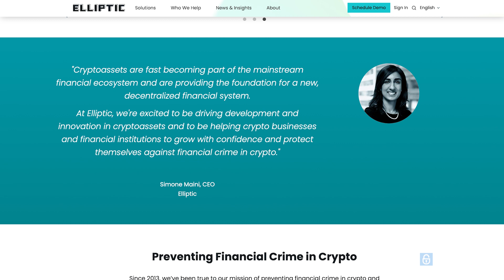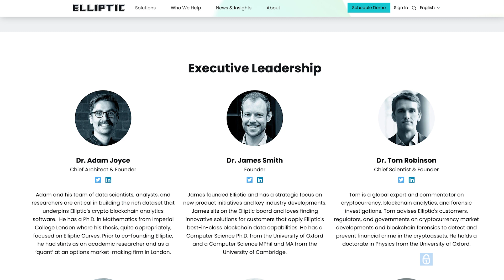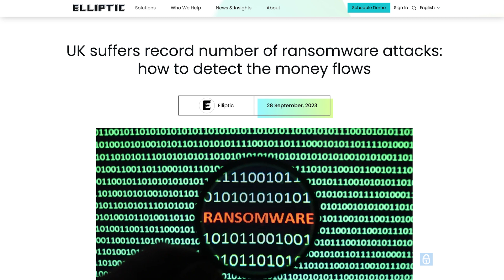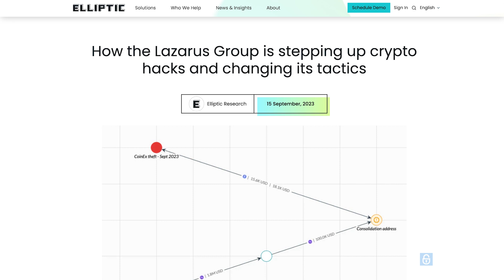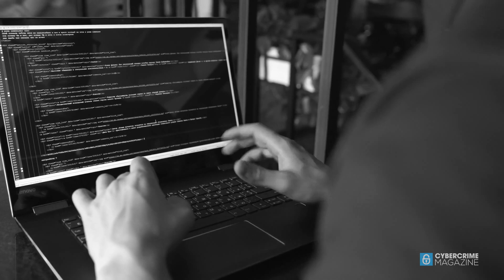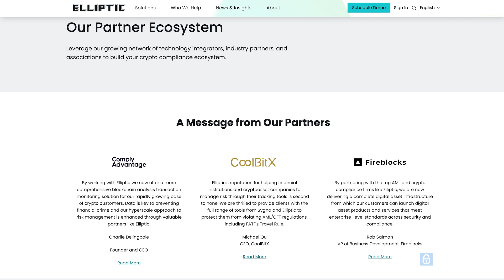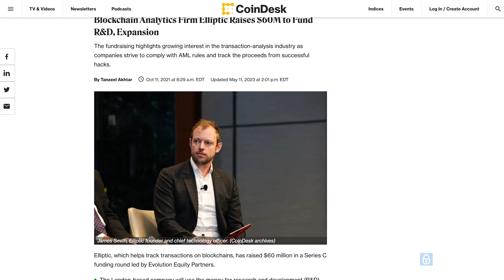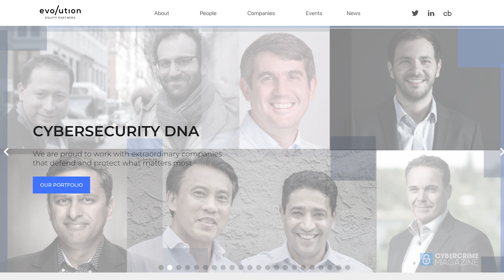Evolution Equity TV, October 2023: Elliptic. Blockchain Analytics & Crypto Compliance Solutions.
Founded in 2013, Elliptic pioneered the use of blockchain analytics for financial crime compliance. They are a leading provider of crypto compliance solutions globally.